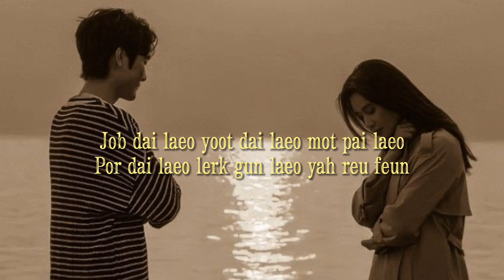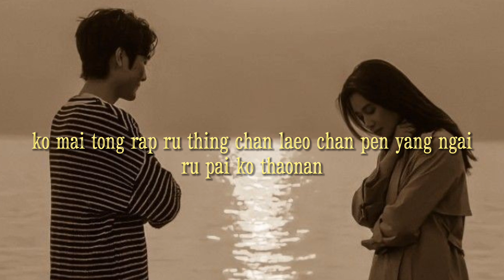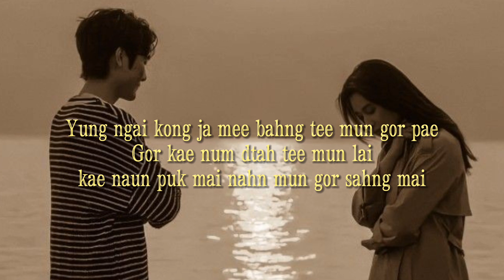เสียใจแต่ไม่แคร์ - The Toys ~ Easy Lyrics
The Toys - เสียใจแต่ไม่แคร์